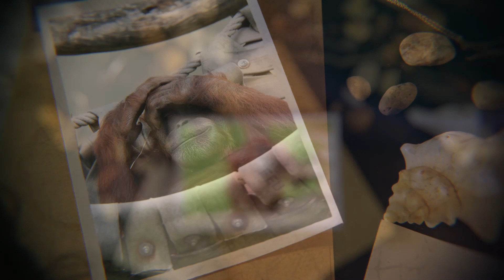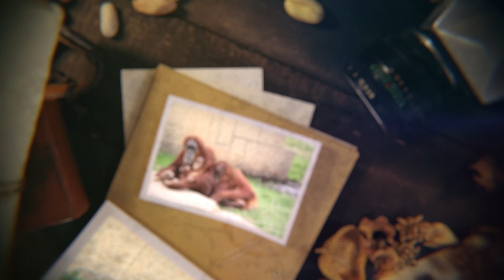Zoo de La Boissière du Doré - La famille des orangs-outans / The Orangutans family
Quelques photos des orangs-outans du zoo de La Boissière du Doré.
Some pictures of the orangutans at La Boissière du Doré zoo.